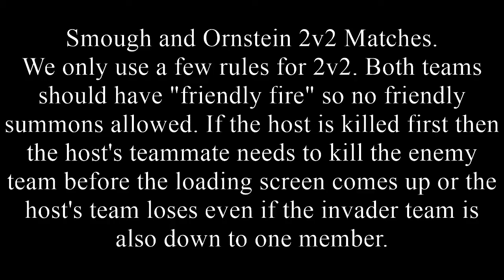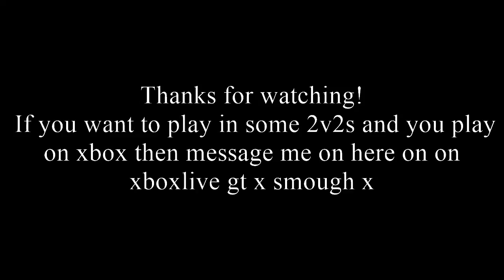Darksouls 2 2v2 PvP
Messing around doing some 2v2s in the Iron Keep. I had a lot of fun making this vid I feel like DS2 is a bit slower than DS1 and that having four players speeds things up a bit. As always their is more where that came from.